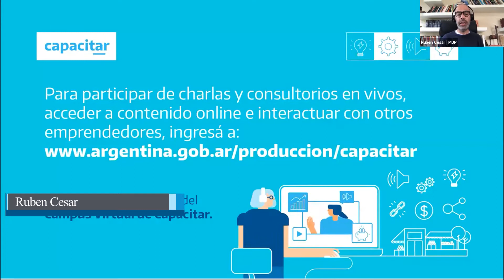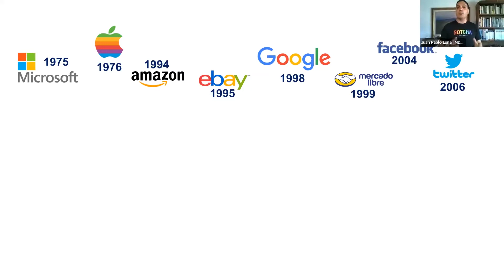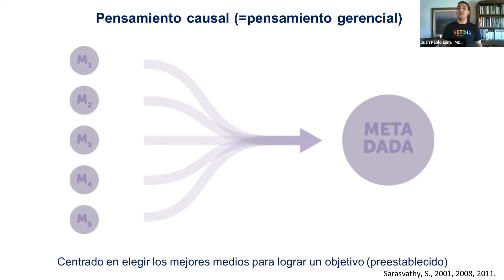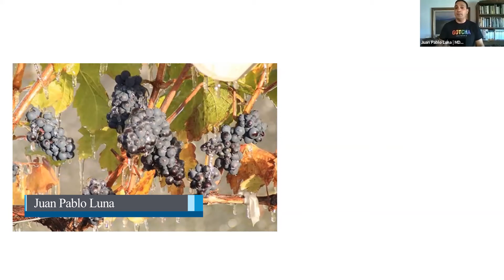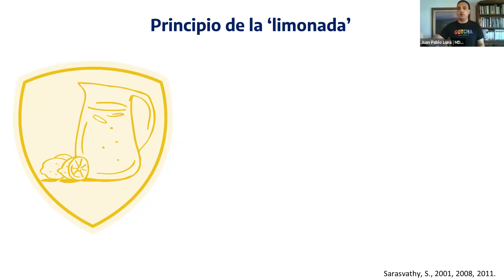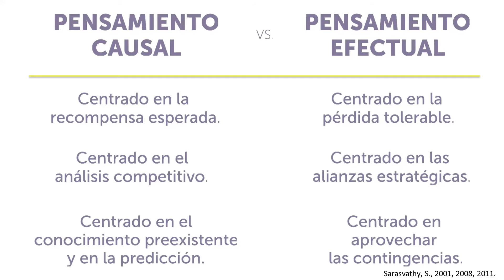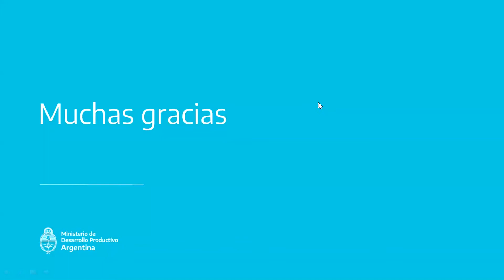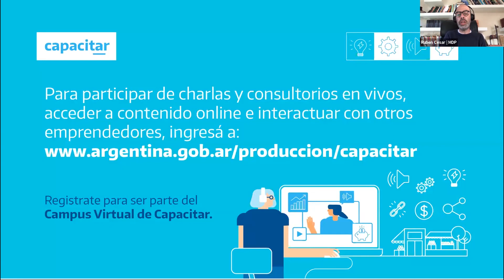Habilidades para iniciar y habilidades para escalar